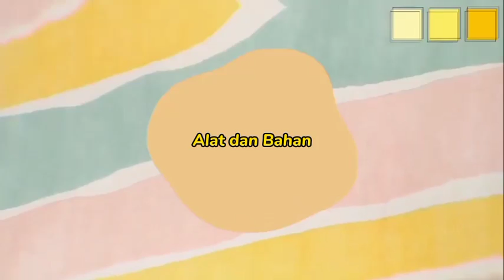Kerajinan Benang Wol Bentuk Singa